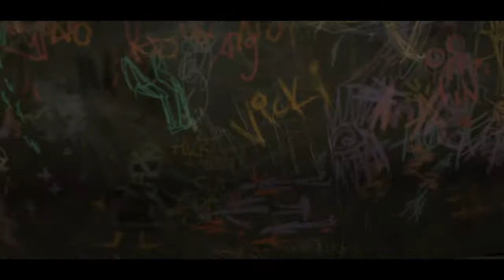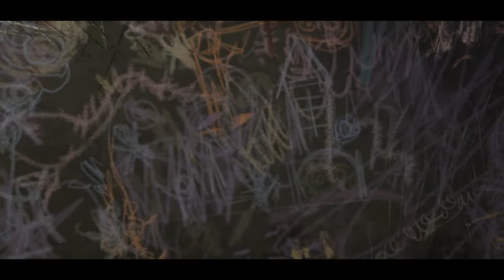Batman episode 5 part 4 telltale series